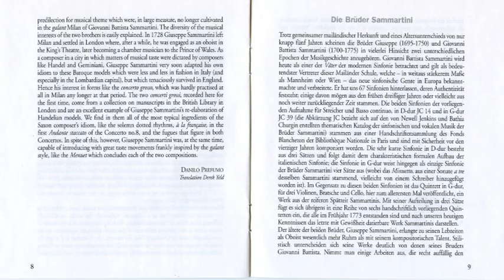Giovanni (1700-1775), Giuseppe (1695-1750) Sammartini - Concerti & Sinfonie (Chiara Banchini)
Giovanni Battista Sammartini (1700 o 1701 — Milán, 15 de enero de 1775) fue un compositor, organista, maestro de coro y maestro de capilla italiano del Barroco y del Clasicismo.

Contó entre sus alumnos a Christoph Willibald Gluck y fue muy apreciado por compositores más jóvenes, como Johann Christian Bach. Fue un prolífico compositor de óperas, sinfonías (más de setenta), conciertos y música de cámara.

Sus sinfonías muestran los comienzos de un cambio entre la obertura sencilla y corta de las óperas hacia una nueva seriedad y desarrollo temático que prefigura la obra de compositores como Haydn y Mozart.

Biografía:
Era hijo del oboista emigrante francés Alexis Sant-Martin y de Girolama de Federici oriunda de Milán. Fue el séptimo de ocho hijos y recibió instrucción musical de su padre y escribió sus primeras obras en 1725, un conjunto de obras vocales ahora perdidas. Adquirió los prestigiosos puestos de maestro di cappella en la basílica de san Ambrosio (Milán) en 1724 y en la Congregazione del Santissimo Entierro en 1728, y ocupó el primero hasta su muerte. Sammartini rápidamente se hizo famoso como compositor de música sacra y obtuvo fama en el extranjero. La música de su período temprano fue para uso litúrgico.

A lo largo de los años se incorporó a muchas iglesias para trabajar (ocho o más a su muerte​) y escribió música para ser interpretada en ocasiones oficiales y en las casas de la nobleza. Aunque nunca se alejó mucho de Milán, entró en contacto con compositores tan notables como J.C. Bach, Mozart, Boccherini. Gluck fue alumno suyo entre 1737 y 1741. Fundó en 1758 la Accademia Filarmonica, junto con un grupo de aficionados de la nobleza milanesa.

La muerte de Sammartini en 1775 fue inesperada. Aunque fue muy apreciado en su época, su música pronto fue olvidada y no fue redescubierta hasta 1913 por los investigadores Fausto Torrefranca, Georges de Saint-Foix y Gaetano Cesari. Curiosamente, la mayoría de sus obras que han sobrevivido se han recuperado de ediciones publicadas fuera de Milán.

A menudo es confundido con su hermano, Giuseppe Baldassare Sammartini (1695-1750), también compositor prolífico y oboísta con las mismas iniciales.

Innovaciones
Sammartini es sobre todo valorado por sus innovaciones en el desarrollo de la sinfonía, quizás más por las escuelas de pensamiento de Mannheim y Viena. Su enfoque de la composición sinfónica fue único en el sentido de que se inspiró en las formas de sonata a trío y concierto, en contraste con otros compositores durante el tiempo que modelaron las sinfonías a partir de la obertura italiana. Sus sinfonías estaban impulsadas por el ritmo y una forma más clara, especialmente las primeras sonatas y formas binarias. Sus obras nunca dejaron de tener inventiva y, a veces, anticiparon la dirección de la música clásica como con el estilo Sturm und Drang. El compositor checo Josef Mysliveček consideró a Sammartini como 'el padre del estilo de Haydn', un sentimiento popular que mejoró considerablemente la reputación de Sammartini después de su muerte.​

Obras:
Óperas: Memet, (1732)drama en tres actos; L ambizione superata della virtu, (1734) drama en tres actos; Agrippina, madre de Tiberio (1743), drama en tres actos.
Sonatas; para órgano, violonchelo, violín, flauta, flauta dulce, trío sonatas.
Conciertos: (10 u 11) para violonchelo y piccolo, para flauta y para violín.
Sinfonías: 78.
Cantatas (8)
Música sacra (misas, salmos, liturgias, un Magnificat y un Te Deum.)

Giuseppe Baldassare Sammartini (6 de enero de 1695 - (?) de noviembre de 1750) fue un compositor italiano e intérprete de oboe del Barroco.

Nacido en Milán se trasladó a Londres junto con su hermano Giovanni Battista Sammartini, también músico. Allí tomó el puesto de oboe en la orquesta de la ópera de Londres en 1727. Luego de abandonar la orquesta, fue patrocinado por Frederick, Príncipe de Gales, y su esposa, a quienes sirvió como director musical de conciertos de cámara.

Falleció en Londres en 1750.

Obras
Entre las composiciones de Sammartini se encuentran sonatas para flauta dulce y violín, para dos flautas dulces y bajo continuo, 12 sonatas para violín dedicadas al Príncipe de Gales, 6 conciertos para violín, concerti grossi, conciertos para clavicémbalo, 6 píezas para flauta traversa, 6 sonatas para dos flautas traversas y violín, y algunas piezas para violonchelo.